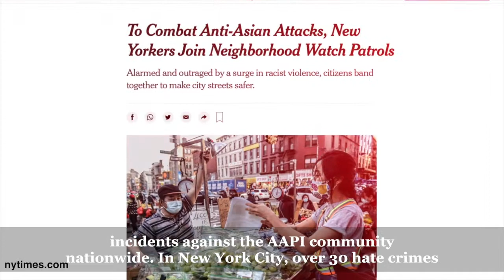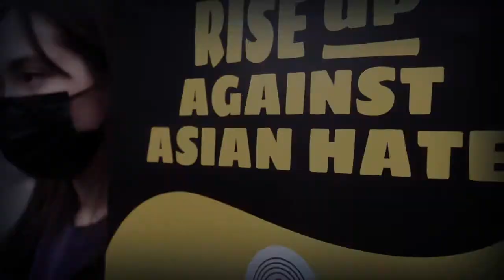Stop Asian Hate